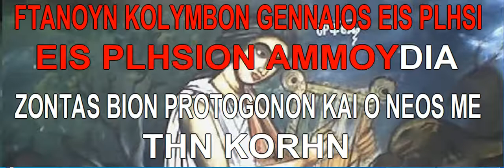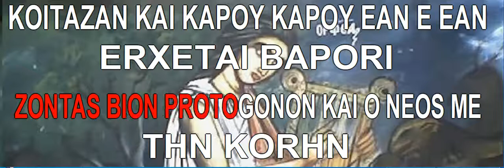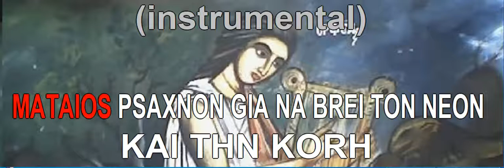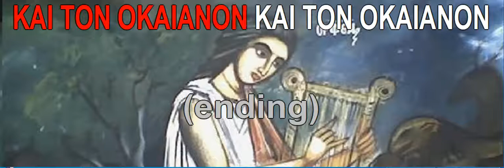Η νήσος των Αζορών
Ενα τραγούδι του Μίκη Θεοδωράκη σε μορφή Καραόκε από τον Κυριάκο Ταπακούδη